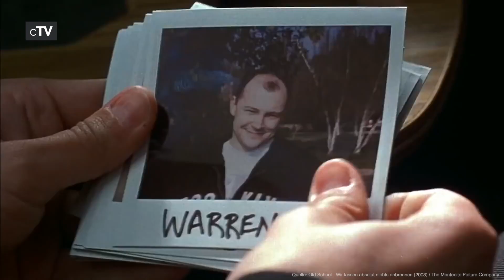Top 5 College Filme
Wenn du Geschichten über Alkohol, Schulschwänzen und die Jagd nach dem anderen Geschlecht sehen willst, solltest du dir unbedingt unsere Auswahl der besten College-Filme ansehen.

Filme in dieser Rangliste:
5. Die Regeln des Spiels (2002): (
4. Old School - Wir lassen absolut nichts anbrennen (2003): (
3. Zwei Chaoten auf dem Campus (1994): (
2. Everybody Wants Some!! (2016): (
1. Ich glaub’, mich tritt ein Pferd (1978): (